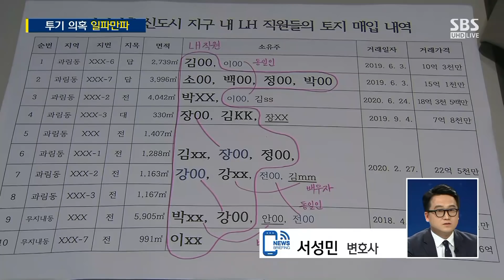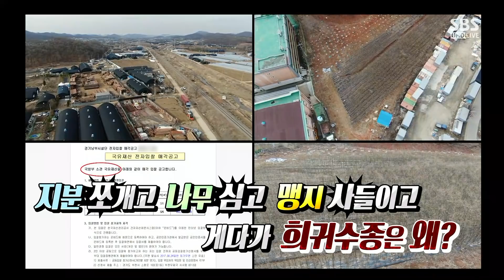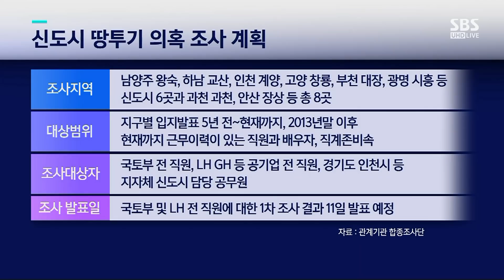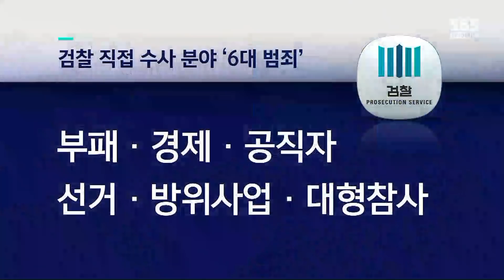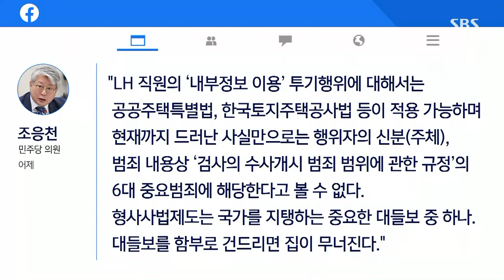LH 땅 투기 의혹 관련 조사…10만 명 낱낱이 드러날까 / SBS / 주영진의 뉴스브리핑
● LH 조사…10만 명 낱낱이 드러날까

"정부, LH수사서 검찰 배제 분위기…투기 의혹 조사결과 국민 눈높이 못미치면 '책임론' 거셀 듯"

"주식에 비해 부동산 미공개 정보 활용은 적발도 어렵고, 관련법안도 부실해"

이형근 / SBS 논설위원
"강력 대책 천명해도 'LH'건은 소급 적용 안돼"

"정부 조사로는 차명거래 확인 및 가족 조사 등한계가 있어…수사 필요"